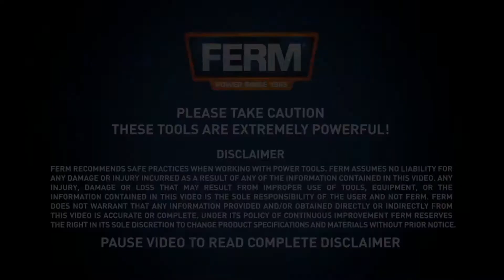FERM Perceuse sans fil - professionnel - 18V - 2.0Ah | CDM1122P